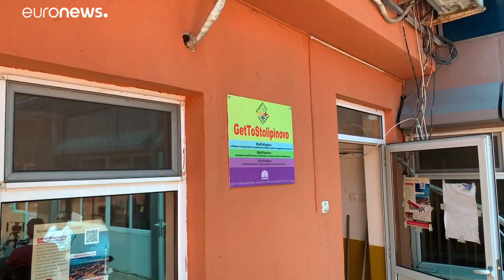Road Trip Europe Day 33 Stolipinovo: Roma people in Bulgaria talk about discrimination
Euronews' EU Road Trip has reached Bulgaria on its mission to discover the hopes and fears of European voters ahead of May's EU parliamentary elections.…